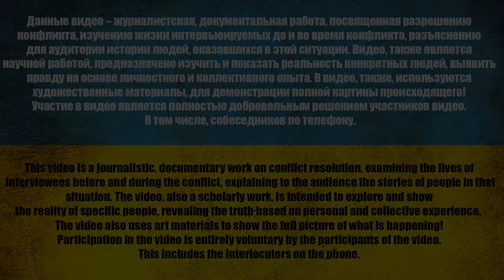КТО УМЕЕТ ДУМАТЬ, ТЕРПИЛОЙ НЕ БУДЕТ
Для рекламных предложений на YouTube, TELEGRAM или Instagram:
0:00 Анонс
1:20 Вступление
2:00 Рассказ о судьбе
8:25 Необычная речь
10:05 Многовато пенсии
12:35 Какое решение из этой ситуации?
15:20 Ты миллионер?
18:30 Начало размышлений
24:35 Важность чтения новостей
27:20 Первый опыт
32:30 Каково было отношение?
38:10 Мысль для думающих
40:15 Что знаешь про РДК?
43:20 Почему ты здесь?
49:30 Серьезный шаг
52:40 Перспективы на год вперед
55:15 Заключение

Мы создали “банку” в Монобанке для поддержки наших бойцов за новый обменный фонд:

USDT(trc20) TZA1DjD93ivybrmnosXRFVPhrBU2WYuaXa
BTC bc1qfz6ezvejapmlh0x63kp9pckfq2xtfcq6334fw0
ETH 0x2db5e5a09697E61E1777426DA568E488D8bB5883
BNB bnb1nmc2r0myv282y4rdarqyv8e0ad50dhsvhksfw7
У них более 4 лет опыта в журналистике и действующие удостоверения.
☝️  Цель видео - задокументировать события военного конфликта между Украиной и Россией. В научных целях провести добровольные интервью с пленными российскими военнослужащими и раскрыть их жизненные истории.